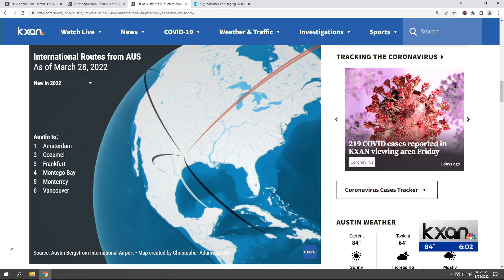1st of Austin's 6 new international flights this year takes off today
A new nonstop route to Amsterdam takes off Monday evening, with airport officials and KLM Royal Dutch Airlines hosting a celebration to commemorate it.